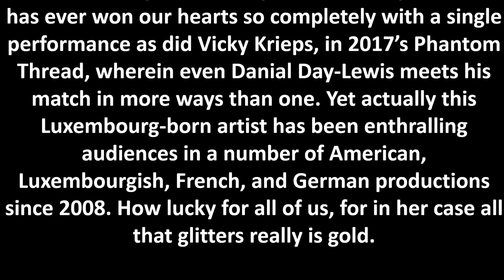Vicky Krieps: All That Glitters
We salute the ladies of the entertainment industry – their talent and resilience, as well as the dues they’ve paid to arrive, and the long hours they work to excel. Whether rehearsing, auditioning, working in front of the camera, or promoting the flickers we love to binge, these ladies know the meaning of a sixteen hour day.

Our salutes run anywhere from 2:00 to 4:00 minutes in length, give or take, and are… always tasteful. Watch your favorites, or watch them all. We recommend you start at the beginning – with Millie Bobby Brown – and work your way forward in order of posting, as our theme tends to build from that point. We hope to add more salutes monthly – even weekly – in ones and twos and small batches.